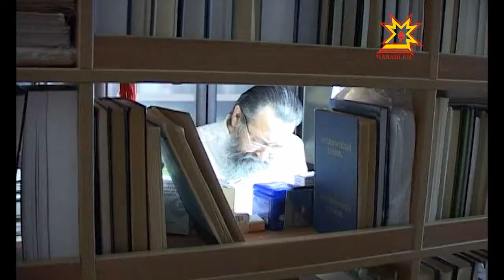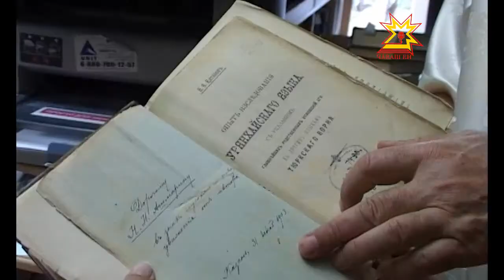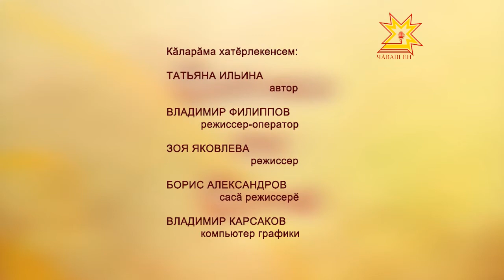"Çитмĕл те çиччĕ". Выпуск 22.08.2012